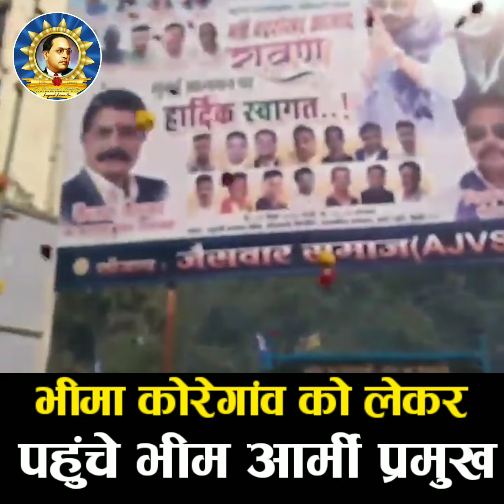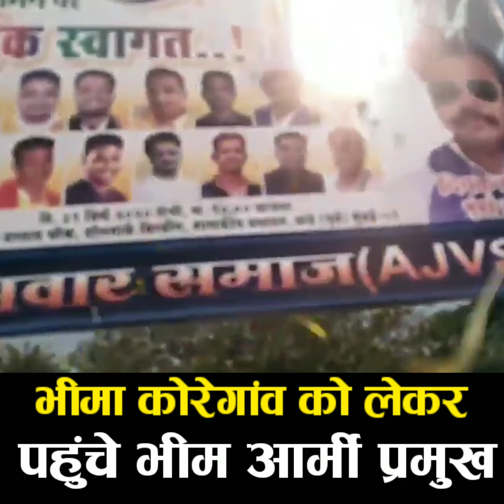महाराष्ट्र पहुंचे भीम आर्मी प्रमुख चंद्रशेखर आजाद का कार्यकर्ताओं ने किया स्वागत | Bhim Army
हमसे जुड़े -